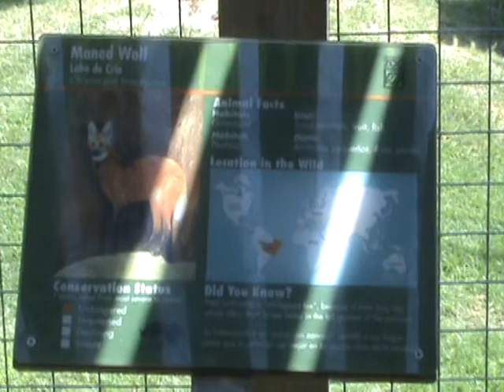Maned Wolf - Houston Zoo